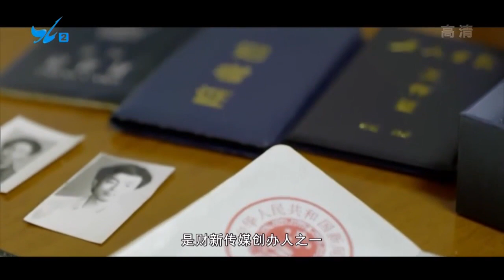张进：我的抑郁症日记 玲听两岸 2021 11 27 厦门电视台